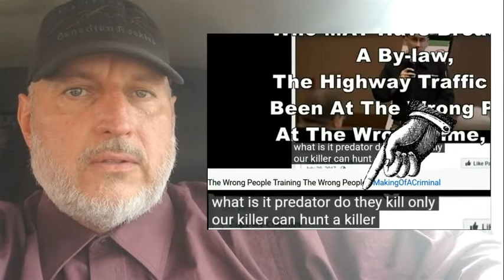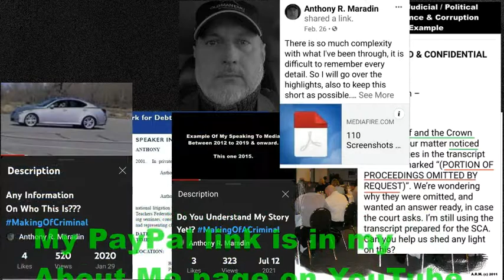Civilization Parallels Apocalypse Now Movie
This may be one of the most powerful videos I’ve made, partly because of the powerful overlay to make the point(s). In essence, this video highlights how people overall become the snake that eats its own tail. This ties in with the cycles of civilization, something I’ve discussed extensively. Using a movie as a tool to help put things in perspective.

0:00 Intro

Summary of this video, with the foundation being the movie Apocalypse Now… it’s weird saying apocalypse with saying zombie first haha. All kidding aside, this is a very serious video that I trust many will understand.

1:02 Personal Journey Reflections

I begin by talking about a few examples in my life, as it somewhat parallels the said movie, which civilization can parallel. My journey into the belly of the beast and what I once said about it in my younger years, to another version of the said belly later in life a few times.

8:41 Apocalypse Now Summary

I talk about how the said movie is based on a journey up a river with four stops, including the destination. Other reviews of the movie focus on the theme of the movie and how it is about the journey of the main characters. However, I set the foundation of the topic of this video using the river journey of war for civilization overall.

12:41 Civilization Society You

I then discuss civilization, society, individuals and governing bodies; as I prepare to make the connections.

18:41 Bringing It Together

Bringing together the said movie and civilization, a clear understanding of the world we all live in is offered. This is important, as if the “invisible foe” is not understood, survival of each person may be compromised. This has been one of my primary focuses over the years with my online efforts, knowledge is key.

20:13 My Journey Revisited

As I bring the said movie and civilization together, I tie it in with my personal journey I share at the start.

21:50 Understanding The World

Those in control of the world, your life parallel the main characters of the movie. The why, for example, injustice is imposed and immoral acts imposed on others helps navigate the world. Especially in today’s world, with everything going on. Find comfort knowing, nothing lasts forever… the good and the bad.

22:24 Conclusion

I wrap it all up, while sharing a few additional thoughts.

The movie breakdown videos used.

Part 1

Part 2